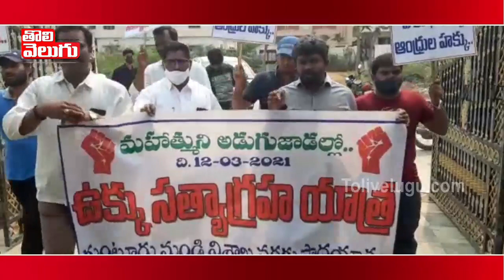విశాఖ ఉక్కుకార్మికుల సత్యాగ్రహ యాత్ర చేస్తున్న బృందానికి సంఘీభావం| Visakha Steel Plant| ToliveluguTV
విశాఖ ఉక్కుకార్మికుల సత్యాగ్రహ యాత్ర చేస్తున్న బృందానికి సంఘీభావం